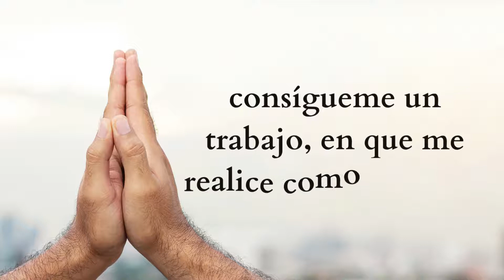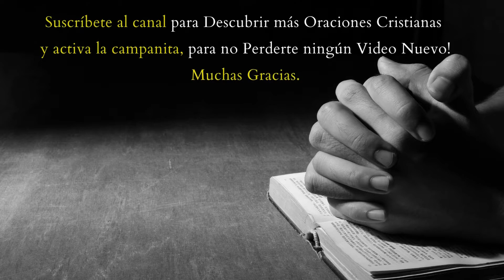🙏 Oración a SAN JUDAS TADEO para el Trabajo y el Dinero - (Audio y Textos en Español) 💰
🙏 "Descubre la riqueza de nuestra fe con cursos en línea de alta calidad. ¡Inscríbete hoy y empieza tu camino hacia un conocimiento más profundo!"

.. En este video Te invitamos a rezar la Oracion a SAN JUDAS TADEO para el Trabajo y el Dinero. 🙏 Rezala con nosotros...

Oración a San Judas Tadeo para el Trabajo:

San Judas Tadeo, intercesor de todo problema difícil
consígueme un trabajo, en que me realice como humano
y que a mi familia, no le falte lo necesario en ningún aspecto de la vida,
que lo conserve a pesar de las circunstancias, y problemas adversos.
Que en él progrese, mejorando siempre mi calidad, y gozando de salud y fuerza.
Y que día a día, trate de ser útil a cuantos me rodean.
Asocio tu intercesión a la Sagrada Familia, de la cual eres pariente,
y prometo difundir tu devoción, como expresión de mi gratitud a tus favores.
Amén.